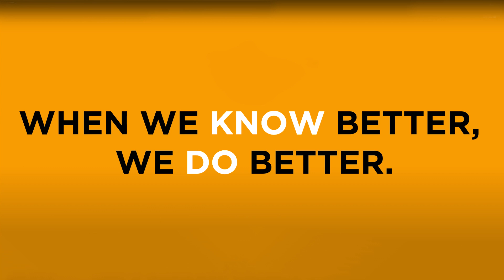Vaping | Teen Brain Development | Aimee White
Vaping | Teen Brain Development with Aimee White, Principal at Jones Middle School in Upper Arlington, Ohio.

1. As educators, we are concerned about our students' ability to learn and comprehend new information. We know that the teen years are critical for brain development, and the adolescent brain doesn't fully develop until the age of 25.

2. The younger the adolescent is exposed to nicotine, the stronger and more rapid the addiction.  The earlier you become addicted, the harder it is to quit.  Nicotine affects the development of brain circuits that control attention and learning.

3. Young people who use nicotine products in any form including e-cigarettes are uniquely at risk for long-lasting effects.

4. Because nicotine manipulates the development of the brain's reward system, continued e-cigarette usage can lead to nicotine addiction and make other drugs more pleasurable to a teen's developing brain.  Kids who use nicotine earlier in life are likely to transition to other drugs later on.

5.  Other risks include mood disorders and permanent problems with impulse control, resulting in the failure to fight an urge or impulse that may harm oneself or others. It is vital that we have a conversation with our children about these dangers.

When we know better, we do better.